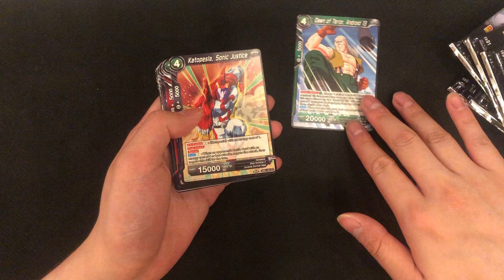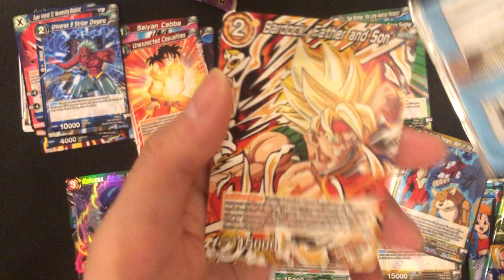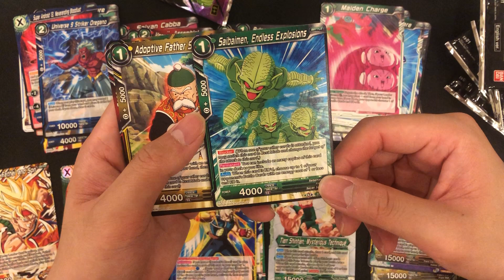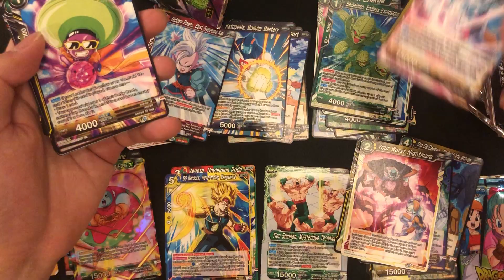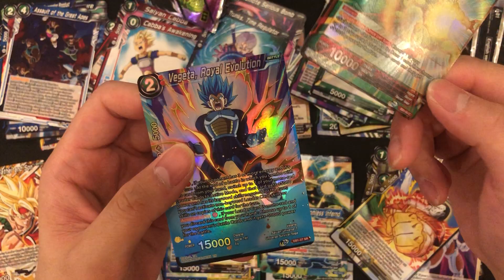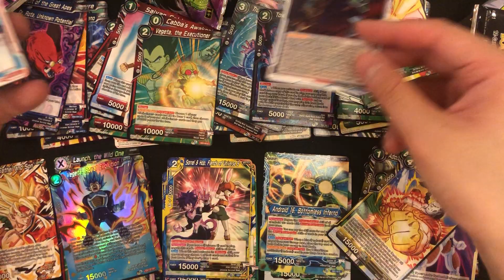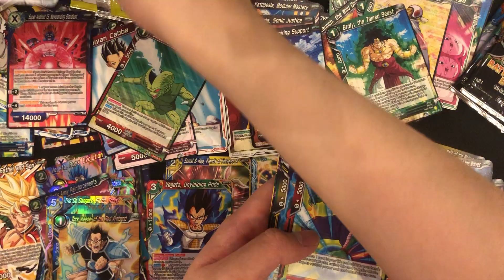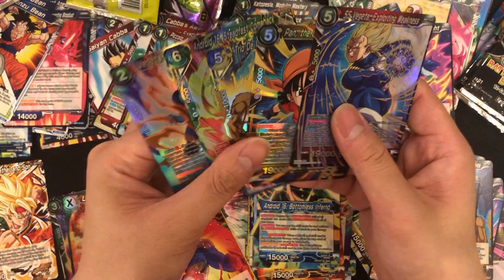龙珠超-对战卡组开箱 071 EB01 Dragon Ball Super